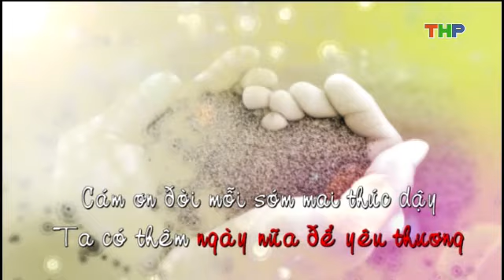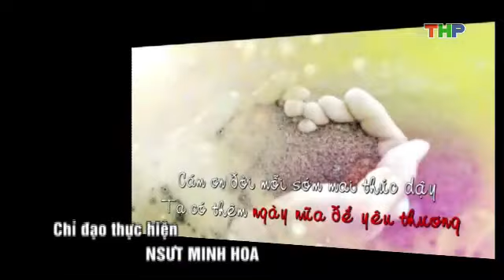Ngày Nữa Để Yêu Thương Số 263